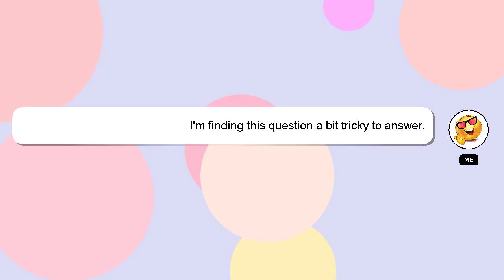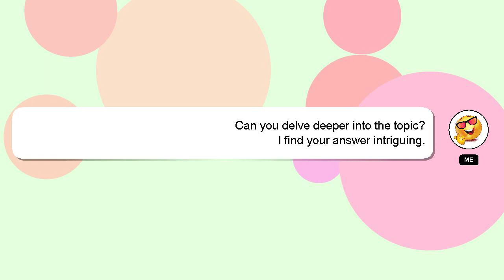How to reboot boat airdopes 141?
Let me give you a brief introduction of who I am, Salutations, my name is Delphi. I am willing to help you find the solutions to your questions. - How to reboot boat airdopes 141?

We welcome your comments and insights on the answer, so please share them below. Your answer will be acknowledged and appreciated, and I will 'heart' it as a sign of gratitude.

*2 What we are experimenting :*